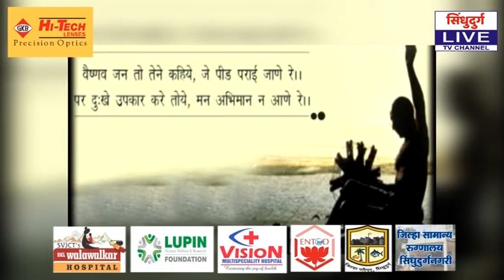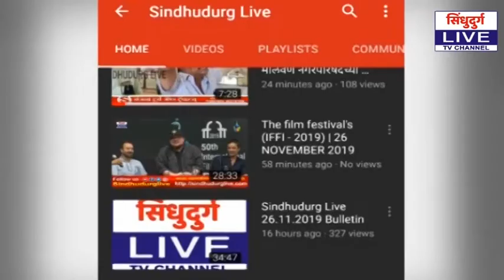Road Safety | रस्ता सुरक्षेचे नियम पाळा : समिधा नाईक